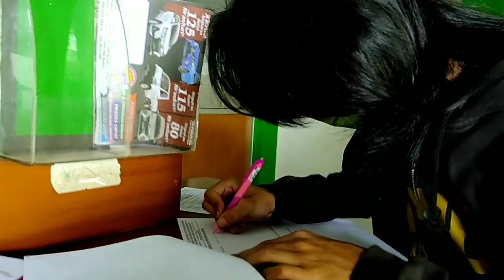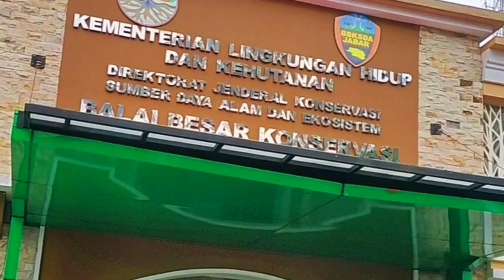KUKANG JAWA DITEMUKAN PEDAGANG TUTUT / LEMUR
Assalamualaikum wr.wb

Haii gaeess...ada laporan yang masuk ke @animal.ranger untuk membantu mengamankan salah satu hewan apendiks,yaitu kukang jawa.

Kukang jawa (Nycticebus javanicus) adalah primata Strepsirrhini dan spesies kukang asli yang menyebar di bagian barat dan tengah Pulau Jawa, Indonesia. Meskipun awalnya dideskripsikan sebagai spesies yang tersendiri, selama bertahun-tahun kukang jawa dianggap sebagai anak-jenis dari kukang sunda (N. coucang).

Kukang Jawa ini ditemukan oleh seorang pedagang tutut baik hati dan peduli terhadap hewan yang bernama pak Ayi.

Simak sampai selesai videonya ya gaeess...😊😊🙏🙏

~ Special thanks :
Kang Ucup
Kang Eot (kukang lovers)

Support by: Shironeko Cat and Dog Shampoo